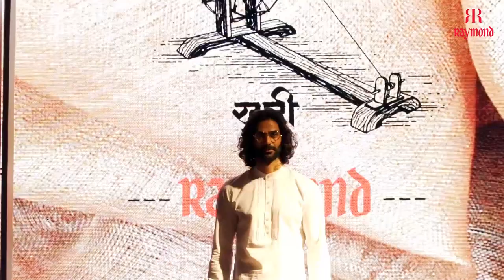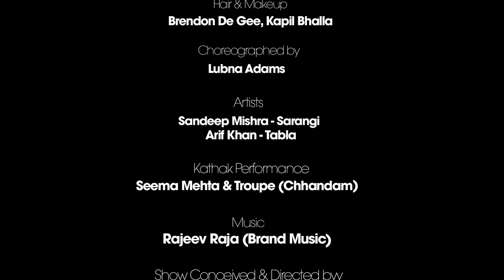Raymond Launches Khadi - The Story Re-spun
A beautiful narrative of weaves, patterns and colours that have risen from our roots and define a glorious path for the future.
Bringing the launch of Raymond Khadi to you, to be a part of the story, that is Raymond Khadi.

Anchors: Tannishtha Chatterjee, Kabir Bedi
Fashion Models: Tapur Chatterjee, Rikee Chatterjee, Kanishtha Dhankhar, Nitin Chauhan, Anuj Choudhry, Robbie Mairh, Danish Qayoum, Apurav Nautiyal